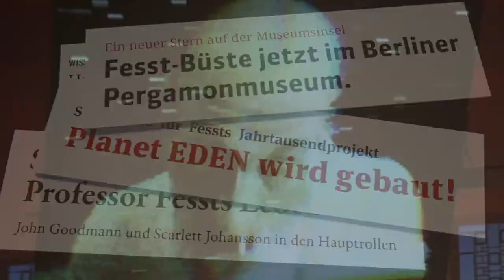Marc Schnittger: Planet Eden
Marc Schnittger
PLANET EDEN
Ein Theaterstück mit Puppen über das Gemälde »Der Garten Eden« von Hieronymus Bosch

Der Teufel steckt in Schwierigkeiten. Die Menschen sind drauf und dran die Erde zu vernichten. Krieg und Gemetzel überall, Umweltverschmutzung, Klimakollaps. Sein Arbeitsplatz auf Erden ist akut gefährdet. Er fleht Gott an endlich einzugreifen. Aber der hat keine Lust mehr. Soll doch sein Widersacher die Dinge selbst in die Hand nehmen. Verwirrt, aber auch geschmeichelt, beginnt der Teufel die Erde zu retten. Auf seine Weise.

Der Teufel bedient sich des erfolglosen Erfinders und Wissenschaftlers Dr. Hinnerk Fesst. Mit nunmehr teuflischen Fähigkeiten ausgestattet schafft Fesst Außeror-dentliches. Er löst das Hungerproblem in der Dritten Welt durch die Verwandlung von Elektroschrott in zarte Hühnerfilets, entwickelt das Perpetuum Mobile zur CO2-Reduktion und erschafft einen neuen Erdtrabanten mit Namen »Garten Eden«. Aber das Ziel Menschheitsrettung erweist sich als schwierig. Die Aufgabe droht dem Teufel zu entgleiten.

»Planet Eden« bildet den 1. Teil von Marc Schnittgers Theater-Trilogie nach dem rät-selhaften Gemälde-Triptychon »Der Garten der Lüste« von Hieronymus Bosch. In ei-ner Mischung aus Figurentheater, Schauspiel, Videoprojektion und Musik, vor dem Hintergrund des Bosch-Gemäldes und in Anlehnung an Johann Wolfgang von Goe-the erzählt Marc Schnittger in ironischer Brechung eine Geschichte vom »Neuen Eden«.

Regie | Videotechnik | Animation: JÖRG LIPPMANN
Text | Puppen | Bühne | Projektionsentwürfe: MARC SCHNITTGER
Musik | Toncollagen: JAN-PETER PFLUG
Puppenspiel: MARC SCHNITTGER
Dramaturgie: DR. MECHTILD HOBL-FRIEDRICH
Regieassistenz: GABRIELA MARQUES BOCKHOLT
Ausstattungsassistenz: ARNE BUSTORFF, PETER-MICHAEL KROHN, RAINER KÜHN, MAIKE GUTTAU-KLAMMT
Schneiderei: FRANZISKA LINDBECK
Backstage: STEPHAN TRESP
Licht | Ton | Technik Tournee: JÖRG LIPPMANN
Fotos: ANDREAS PANKRATZ

Premiere und Uraufführung: 28. Oktober 2016, Schauspielhaus Kiel